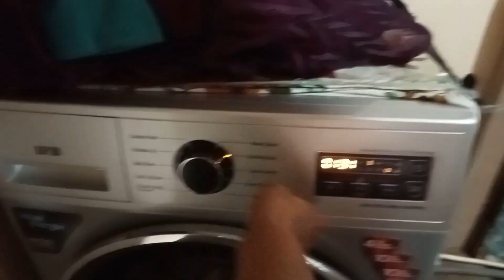మీ కామెంట్ కి నా సమాధానం ll సండే వచ్చిందంటే అస్సలు టైం సరిపోదు...